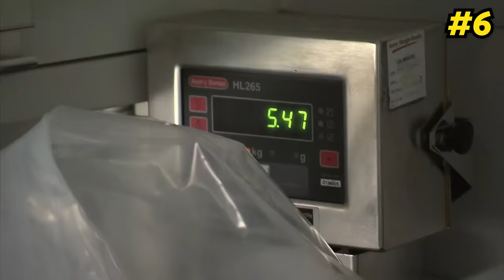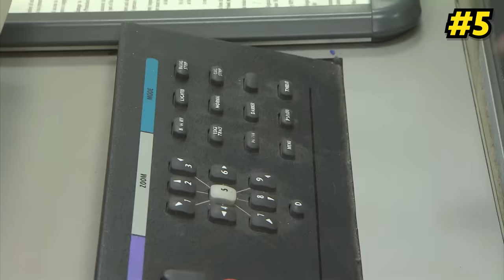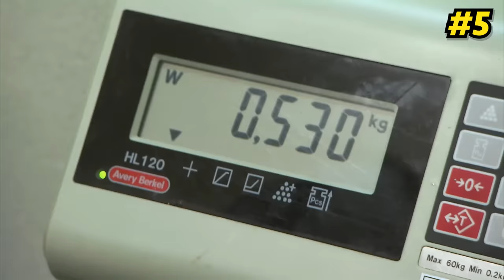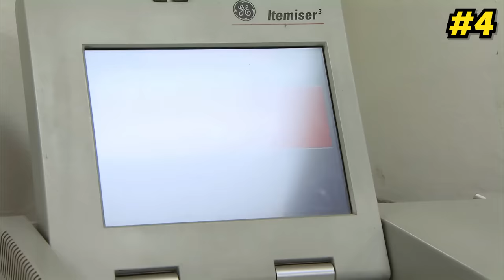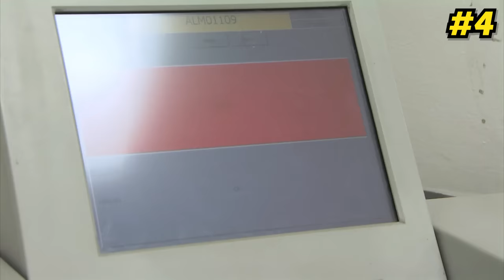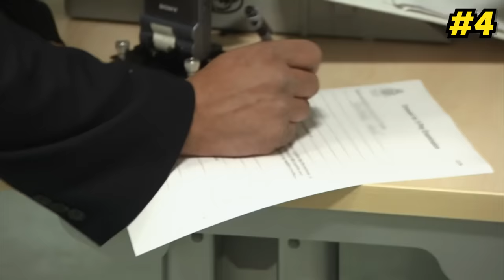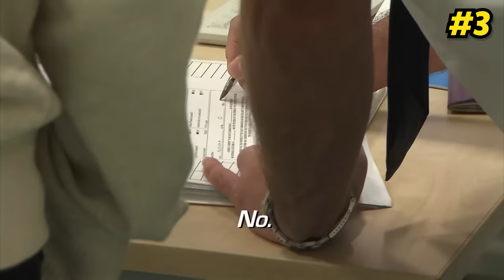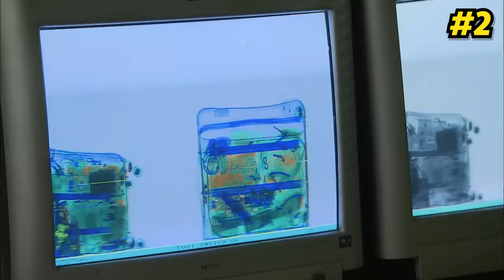Dr*g Mules Getting Caught At The Airport!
At England's busiest airports, Customs work hard to stop the importation of dr*gs. Here are the top 6 moments dr*g mules have been caught!

Show Name: Customs
Season: 3
Original Release Date: 2011
Production Company:  Off The Fence